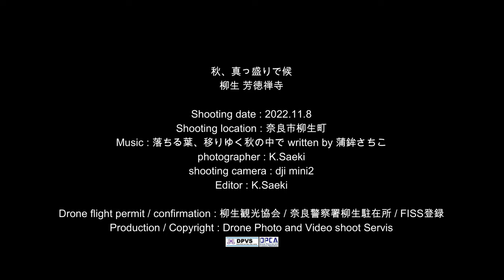秋真っ盛りで候 芳徳禅寺 2022年11月8日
剣聖の里柳生　今年はここ数年に比べて秋真っ盛りが半月くらい早く訪れています。秋真っ盛りで候　柳生の里、そして、芳徳禅寺。